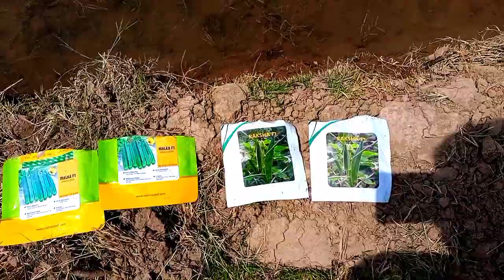بھنڈی کی کاشت بھنڈی کے فائدے کی معلوماتی ویڈیو ||بھنڈی کی کاشت کر کے لاکھوں کمائیں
Bhendi ki Kashat ki malumati vedio
bhendi ki kashat m Lakho kamao
bhendi Zameen m Ogao sona kmao
kamal bhendi
Lajawab bhendi